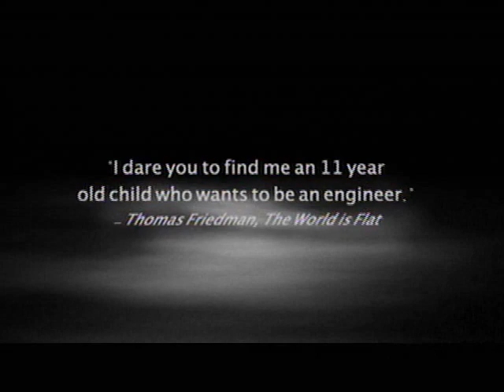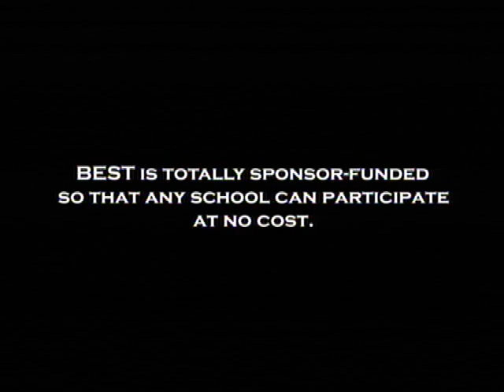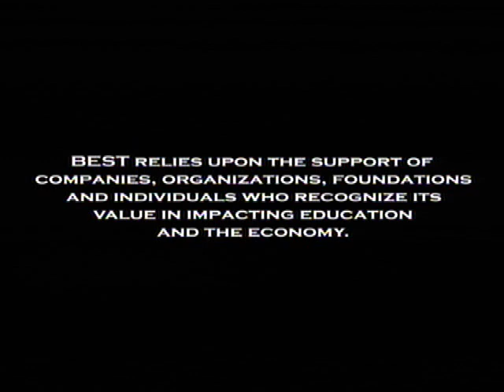BEST Robotics Competition 2007 at Auburn University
BEST Robotics Inc. (BRI) is a non-profit, volunteer organization based in Dallas, TX. Started in 1993 with 14 competing schools and 221 students, today BEST has over 700 middle and high schools and over 10,000 students participating each fall.

The 2007 competition was hosted at Auburn University.